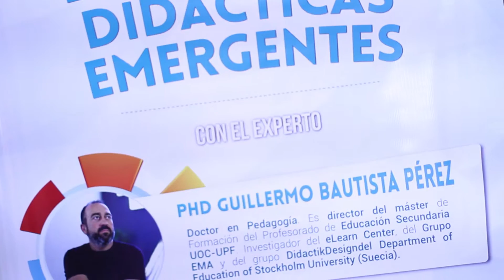¿Conoces de didácticas emergentes?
Conferencia de didácticas emergentes con un invitado especial desde  Barcelona, España.